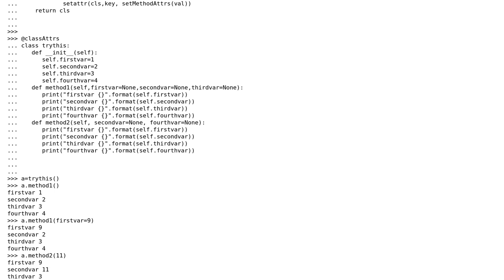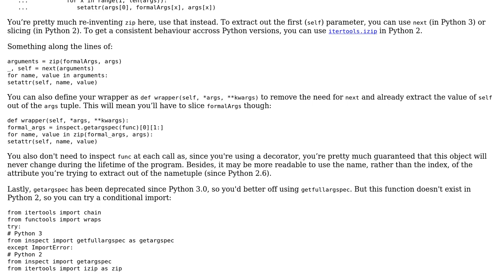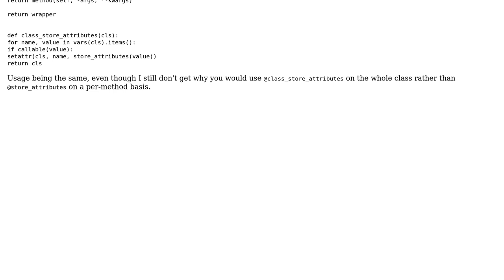Code Review: Method arguments set object attributes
With thanks & praise to God, and with thanks to the many people who have made this project possible! | Content (except music & images) licensed under CC BY-SA | Music | Images & others | With thanks to user amadain user alecxe user 301_Moved_Permanently and the Stack Exchange Network Trademarks are property of their respective owners. You are responsible for your own actions.